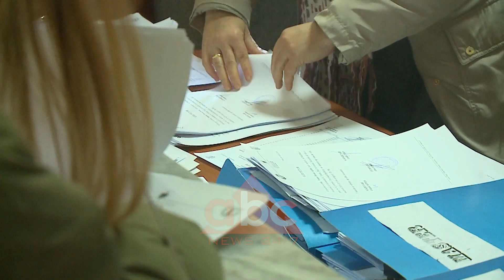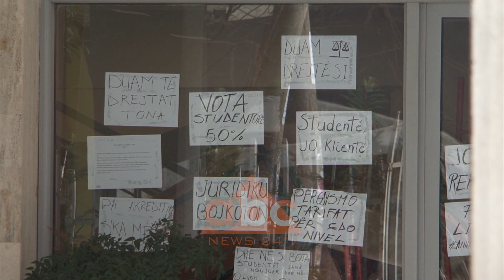Shahini: Sekretarite e bllokuara nga studentet po vonojne procesin e aplikimit | ABC News Albania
Qeveria i ka bërë thirrje studentëve protestues, përmes zv/ministres Besa Shahini, që të mos pengojnë procesin e identifikimit të përfituesve nga vendimet e këshillit të ministrave. Shahini i ftoi që të marrin përgjigjet e pyetjeve që kanë në portalin qeveritar.

Pak orë përpara se Parlamenti ta ngrejë në detyrë nga zv/ministre në titullare të dikasterit të Arsimit, Sportit dhe Rinisë, Besa Shahini, njoftimin e dhënë nga shefi i qeverisë Edi Rama për hapjen e një dritareje në portalin shqipëriaqëduam.al ku studentët mund të drejtojnë pyetje lidhur me vendimet e qeverisë, e shoqëroi me një thirrje drejtuar atyre që nuk kanë pyetje, por kërkesa.

“Dua të nënvizoj që në fakultetet ku ka ende protestë, ku një grup i studentëve është duke penguar mësimin ka pasur raste ku sekretaritë janë penguar që të funksionojnë, apo janë penguar njerëz që të shkojnë.Aty e kemi  pasur të pamundur që njerëz të ministrisë tju sqarojnë. Ju bëj thirrje studentëve që bllokojnë sekretaritë që t’i lejojnë anëtarët e ministrisë që t’ju assitojnë me pytejet që mund të keni. Nëse sekretaritë nuk punojnë ne nuk marrim dot informacionin e duhur për listat e studentëve që janë përfitues të bursave dhe përfitues të përjashtimeve të ndryshme nga tarifa. Sekretaritë e bllokuara po pengojnë procesin e mirëfilltë”, tha ajo.

Janë protestuesit ata të cilët po bllokojnë procesin e identifikimit dhe zbatimit të vendimeve për studentët, thekson Besa Shahini në atë që ishte dalja e fundit si zv/ministre e Arsimit./abcnews.al